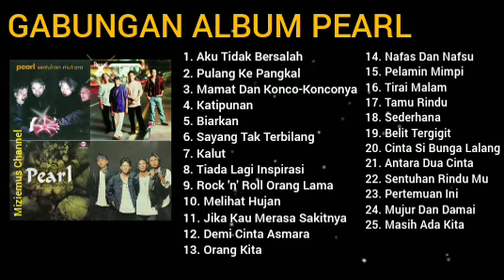GABUNGAN ALBUM PEARL